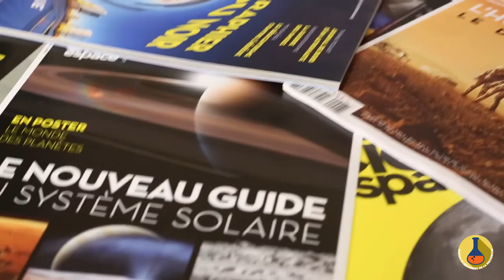MOOC - Astrophysique - Enregistrer du son ? DF 5/5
David Fossé